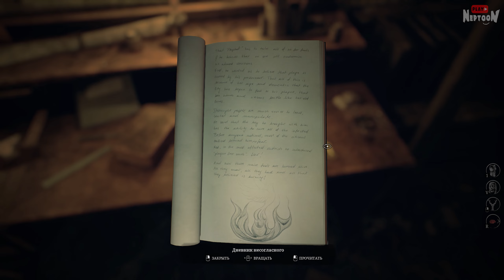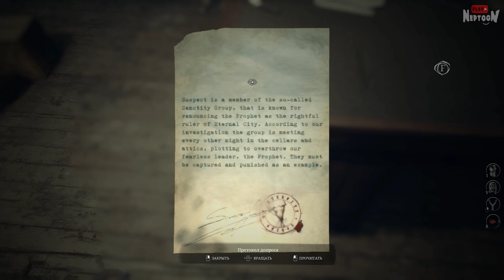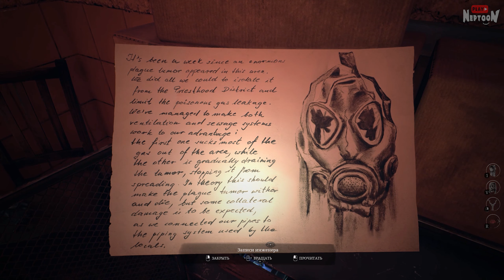ОЧЕНЬ НЕХОРОШИЙ ПРОРОК! ► Unholy ► Прохождение #3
Прохождение хоррор игры Unholy с Нептуном на русском. Очень крепкий хоррор проект, в котором мы будем играть в роли девушки Доротеи, пытающейся найти своего сына. Странные старушки, и потусторонние миры прилагаются.

PoliNkas ● foximillionPlay ● Robin Frey ● Павел Григоренко ● Alastoreliya ● Danik Play ● DLC Play ● Алекс Жм ● 4Stranger ● Майк Шмидт ● АIех ● DaSToEVsKiY ● STRAYNIK ● Пётр Рябец ● DarkHappy ● Илья Балабанов ● BRUH man ● _FoLfor_ ● Ricorge ● popov 7415 ● Супер фнаф ● Сергей Прокопьев ● fnafiedits ● Mark K ● Frostice_Youtube ● zelenuy_popugay ● Егор Титов ● Saveliy Nadolinskiy ● screaming cat ● Евгений Шевченко ● GENCHIK_SNOW ● Kirito_kun3122
💪 Спасибо вам! 🙏💜